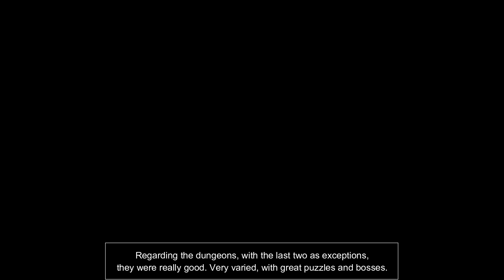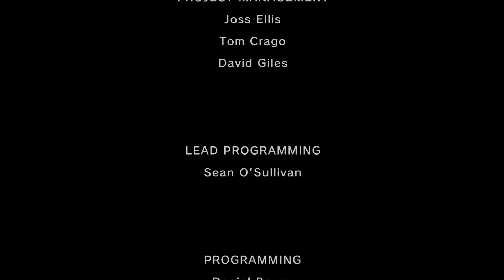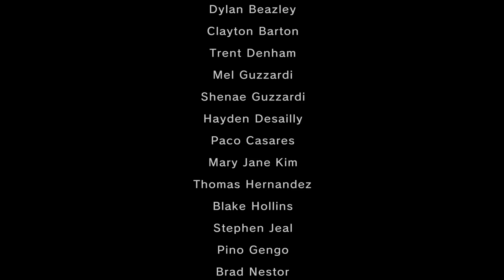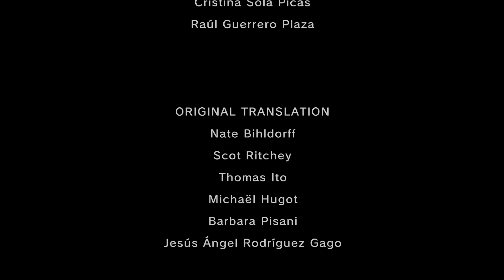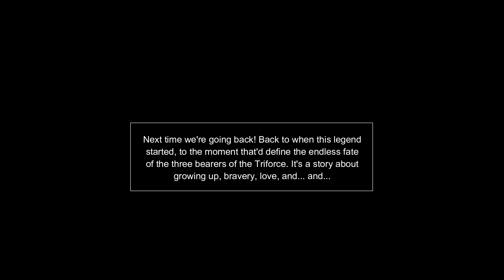Twilight Princess HD 100% (Hero Mode) Finale: The Dark Lord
Welcome to the finale. Can we defeat Ganondorf once more to rid the land of his darkness once and for all? And more importantly... does he like fishing or not?